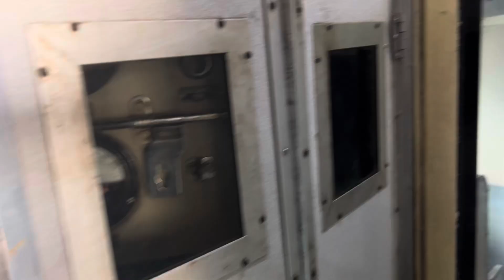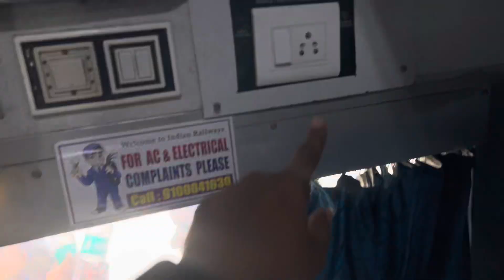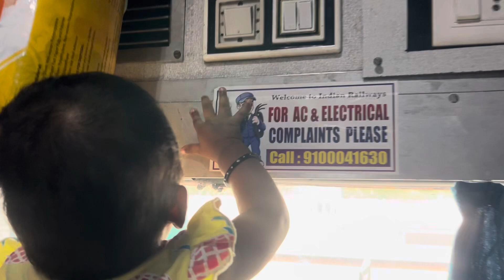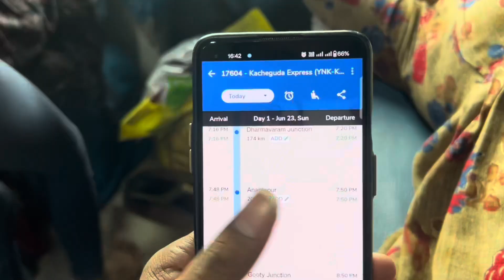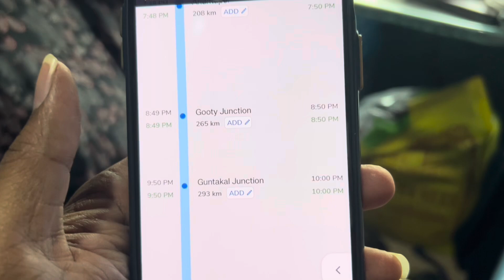Yelahanka to kacheguda full journey VLOG in Prasanthinilayamexpress||PART-1 With family members